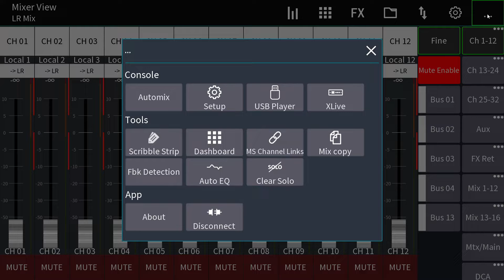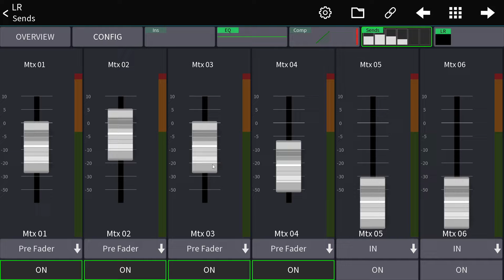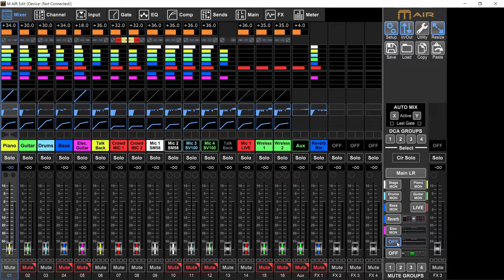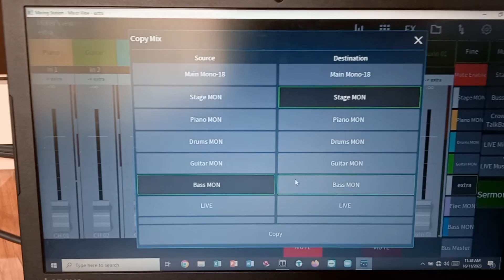Copy monitor Sends on X32 & XR18/16/12 | Mixing Station: mix copy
how to copy the sends from a mixbus to another in mixing station for midas m32 & behringer x32 & x air mixers